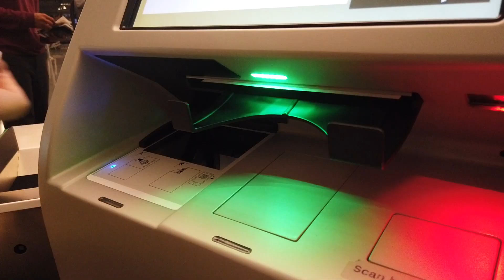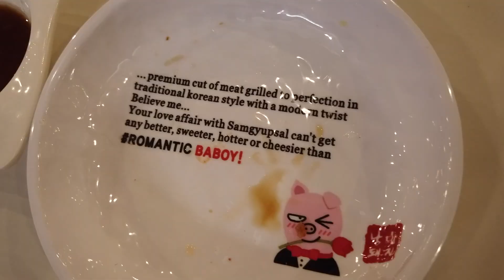Best Buffet in Pampanga and Nueva Ecija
Ningnangan | Angeles City Pampanga
Approx 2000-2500php for 4 adults
Seafood, pork, chicken basically grilled.

Lugawan Republic| Gapan City Nueva Ecija
20php/bowl - Unlimited lugaw

Bale Capampangan| San Fernando City Pampanga
345php/pax - Buffet of local Kapampangan dishes with lechon and Samgyeopsal

Puto Bungbong at Bibingka| Near Divina Pastora Church Gapna City
All year round kahit hindi pasko nandon sila may kasama pang tsaa na santol

Gapan City Night Market| Gapan Nueva Ecija
100php busog na buong barkada
Ihaw-ihaw street food

Romantic Baboy| Cabanatuan City Nueva Ecija
499php/pax Unlimited Samgyepsal and Korean BBQ